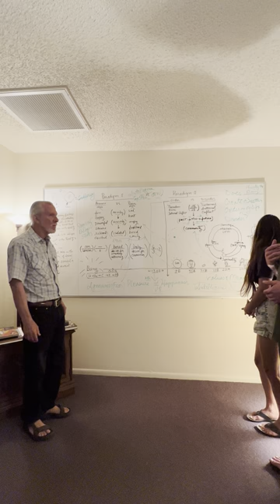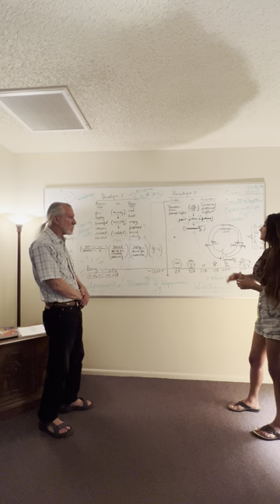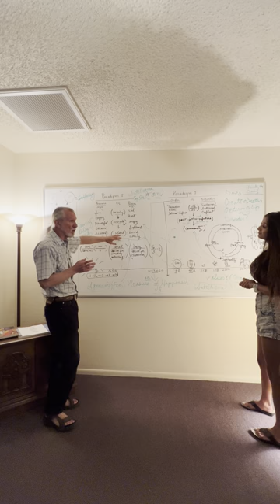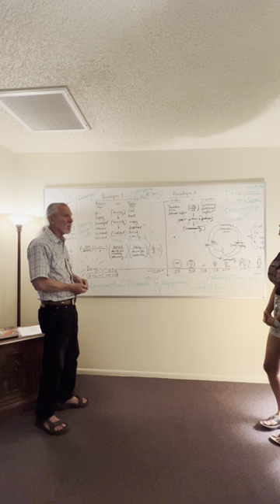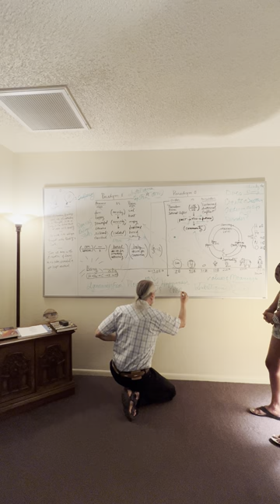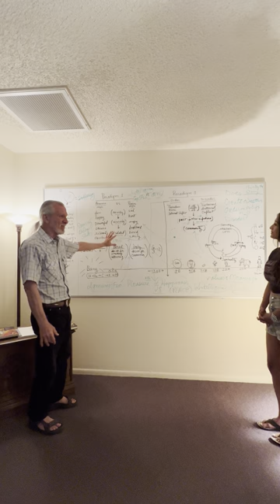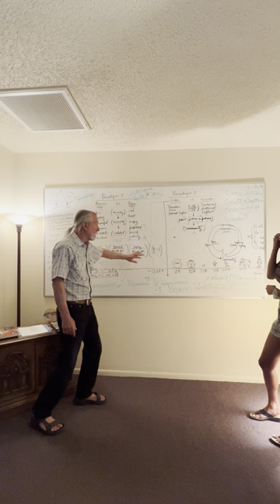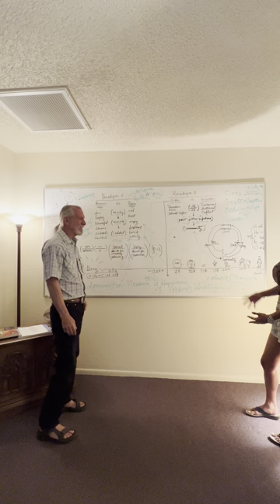Chapter 5: Q & A